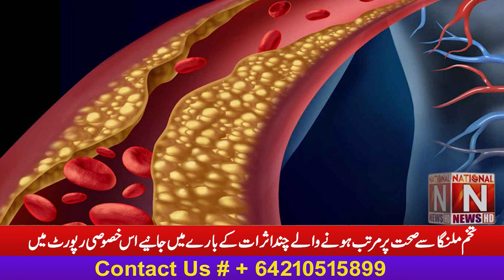Learn about some of the health effects of Sperm in this Special Report (National News Nama)